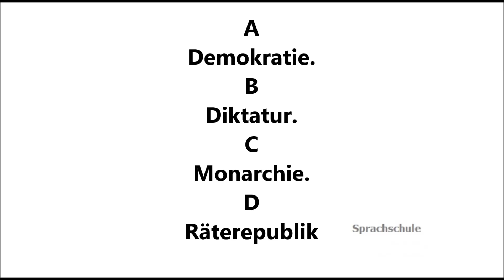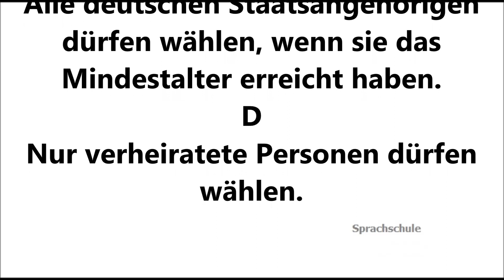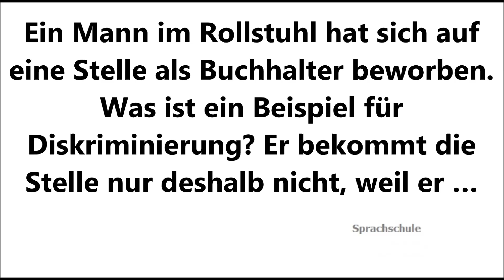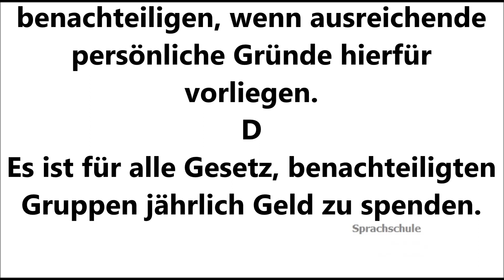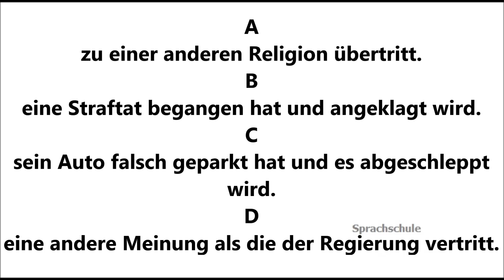Тест на гражданство Германии, 10 вопросов, Einbürgerungstest Deutschland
Готовы ли вы пройти экзамен на немецкое гражданство? Проверьте себя! 10 вопросов и ответов